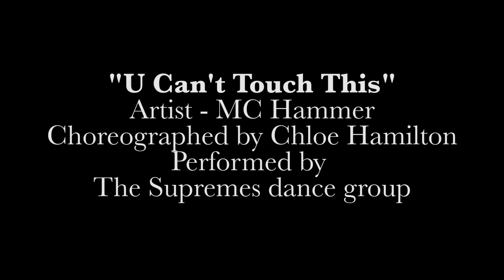Hip Hop Dance Routine: “U Can’t Touch This” By MC Hammer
Watch this 1 min 30 sec + Hip Hop dance routine to “U Can’t Touch This” by MC Hammer, originally performed at our dance camp in Illinois. Learn more about our IL dance camp:

Each session at each of our dance camp locations culminates with a Friday Night Show - and it's THE highlight of the week. Parents, family and friends are strongly encouraged to come support their campers. "U Can’t Touch This" by MC Hammer was performed session 2 of 2017 (show theme was "Oldies But Goodies.” Watch videos from our shows in Illinois:

If you’re a dancer, we know it’s not easy to stay creatively inspired when it comes to dance routines. Now you can instantly access 100 + online tutorial dance videos by joining our online dance community:

Looking for a custom dance routine to your favorite song? Request custom dance choreography, delivered online via video

Ready to grow as a dancer? Book 1-on-1 online private dance classes from home! Schedule sessions whenever you want, 7 days a week with world-class choreographers:

More About Us:
American Dance Training Camps (“ADTC”) offers the ULTIMATE overnight dance camp for girls ages 8 - 17 in the picturesque Chicago Lake Shore region of Lake Forest, Illinois.

Our Illinois "home" is Lake Forest Academy (LFA), a beautiful, fully accredited boarding academy located near Chicago. This vibrant campus and the natural beauty of the Lake Shore region provide an ideal atmosphere for you to unwind between dancing and summer adventures.

At ADTC in Illinois, you'll participate in four one-hour dance classes each weekday, Monday through Friday. Classes are taught by our professional dance choreographers. Read bios here:

The core dance disciplines you'll take are contemporary, hip hop and jazz (styles of jazz vary and may include Broadway, Lyrical or Modern). Elective dance classes include ballet (beginning or intermediate), tap and world dance (examples may be Latin, Afro, Capoeira, Bollywood, etc).

No matter what your dance level or background, our dance curriculum is designed to challenge you. You'll be organized into groups by age and ability so you can learn at an appropriate speed.

And there's a lot more than dance happening at American Dance Training Camps! At ADTC in Lake Forest, IL you can enjoy awesome activities like horseback riding, a trip to Six Flags Great America, stand-up paddle boarding & more!

And if all that isn't enough...free time choices include taking an elective dance class, arts & crafts, socializing in the ADTC Canteen, working on dance steps with instructors, watching movies, or just relaxing in your room.

For the REAL insider’s look at our IL dance camp, check out our instagram pics - our handle is @danceadtc & you can search the hashtag

So we hope you’ll come make new friends, learn cool moves and have a BLAST with our celebrity dance staff this summer! Questions?